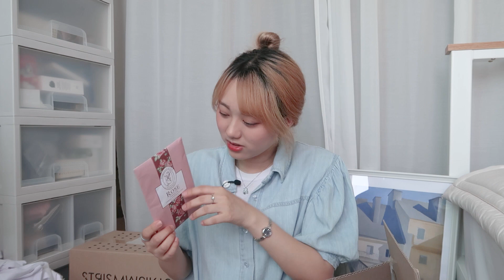내돈내산 여름 패션 하울🐬 같이 언박싱해요! [미트]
안뇽 미트볼여러분, 미트입니다!
가만히 있어도 더운 걸 보니,, 이제 진짜 한여름인가봐요😂
그래서 이번에도 내돈내산으로!
여름옷, 신발, 가방, 액세서리를 FLEX 했답니다‼️🛒

가득 쌓인 택배들, 저와 함께 언박싱해봐요⸜(๑'ᵕ'๑)⸝*

🧊에이블리🧊
온더비치
쫀쫀 스판 이너 나시 화이트+화이트 \6000

오브앤베리
그릿 투명 홀로그램 반묶음 미니 하프 집게핀 \3450
젤리 웨이브 물결 레이어드 마블 아크릴 반지 perl, two-tone marble, pink \5900

소에피네
워터볼 써클 큐빅 은반지 \10900

룸제이
딜라잇 레이스 레이어드 홀터넥 나시 - 화이트 \7110

더먼스
레이어드 레이스 나시 - 아이보리 \8900

드엘린
쿨링 잔골지 촤르르 찰랑 밴딩 팬츠 - 블랙 \8820

와이유와이
모카 크롭 리본 랩 뷔스티에 - 블랙 \14800

슈가파우더
캉캉 반팔원피스+데님 뷔스티에 투피스 \25700
빈티지 체크 스모크 오프숄더 블라우스 - 블랙 \14700

무아무드
린넨 블라우스 퍼프 소매 크롭 숏 카라 자켓 - 소라 \19920

리비노
스콘 하프플리츠 스커트 - 차콜 \33000

메리바움
114607 슬림업 탄탄 요가 레깅스 - 블랙 M \8010

크림치즈마켓
입문용 트위드 자켓 반팔 가디건 - 소라 \25920

머메이드
paris sound-t - 화이트 \13320

크림치즈마켓
넥 트임 반팔티 화이트 \8910

쏠트베이비
러브레터 레터링 반팔 티셔츠 - 화이트 \8910

🧊지그재그🧊
더블콩
베이직 격자 투피스 - M \28900
복고스트랩원피스 - 블랙 \17900

🧊제니스토어🧊
Daily BAG 데일리 미니 버킷백 - 화이트 \28310

미니 스플래터 피치 스트랩 토트백 크로스백 - 블랙 \26500

🧊11번가🧊
펑키테니스 1998 VC 키높이운동화 스니커즈 - 블루
\45330

𝒄𝒍𝒐𝒕𝒉𝒆𝒔
연청 블라우스 / 미젬므
곰돌이 목걸이 / 쓰토리즈

ㅡㅡㅡㅡㅡ✂️ㅡㅡㅡㅡㅡ
📷카메라 :: 캐논 g7 mark2
🎥편집 :: 어도비 프리미어 프로